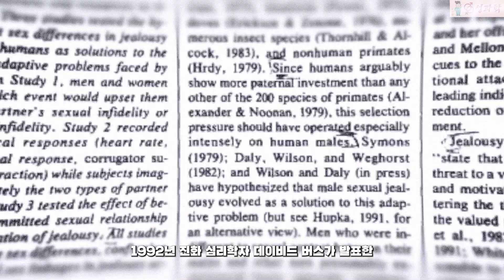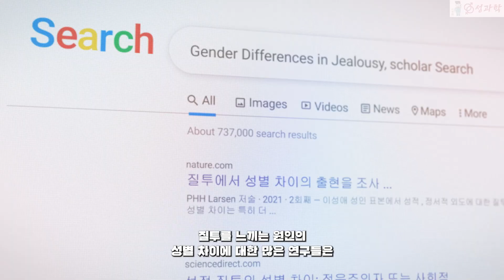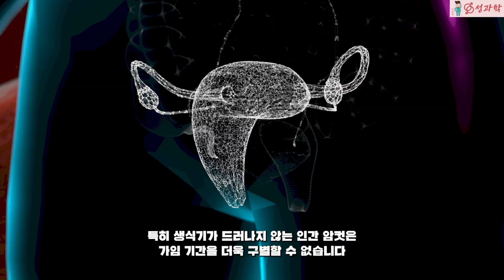바람핀 상대 발견! 남성, 여성의 질투 이유에 대한 충격적 차이.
남녀의 질투심은 서로 다른 진화적 관점에서 나타났어요.
이 차이를 이해하는 것은 남녀의 갈들을 해소하는데 도움을 줄 수도 있습니다.

*참고자료
1. Francis, Janice L. "Toward the management of heterosexual jealousy." Journal of Marital and Family Therapy 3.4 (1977): 61-69.
2. Teismann, Mark W., and Donald L. Mosher. "Jealous conflict in dating couples." Psychological Reports 42.3_suppl (1978): 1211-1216.
3. Buss, David M., et al. "Sex differences in jealousy: Evolution, physiology, and psychology." Psychological science 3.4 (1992): 251-256.
4. 욕망의 진화(데이비드 버스 지음, 전중환 옮김)
5. 과학이 사랑에 대해 말해줄 수 있는 모든 것(애나 마친 지음, 제효영 옮김)